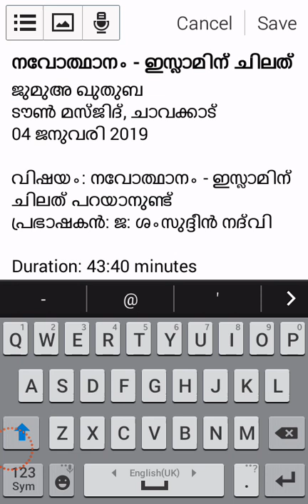നവോത്ഥാനം - ഇസ്ലാമിന് ചിലത് പറയാനുണ്ട്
ജുമുഅ ഖുതുബ
ടൗൺ മസ്ജിദ്‌, ചാവക്കാട്
04 ജനുവരി 2019

വിഷയം: നവോത്ഥാനം - ഇസ്ലാമിന് ചിലത് പറയാനുണ്ട്
പ്രഭാഷകന്‍: ജ: ശംസുദ്ദീൻ നദ്‌വി